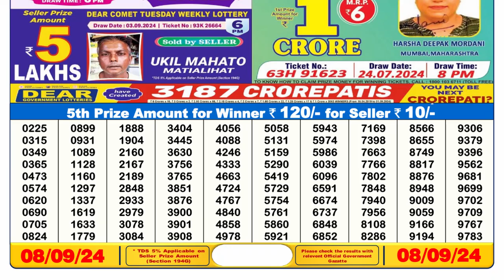Sikkim Lottery Result 6pm 08.09.24 || डिअर लॉटरी रिजल्ट